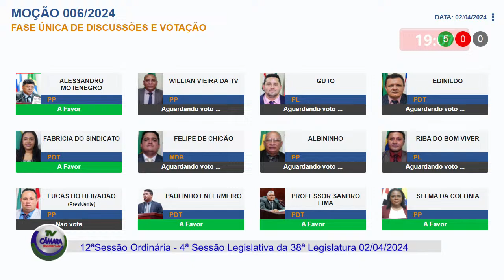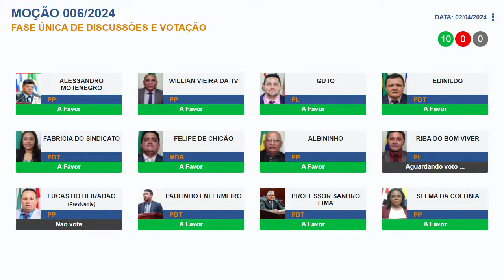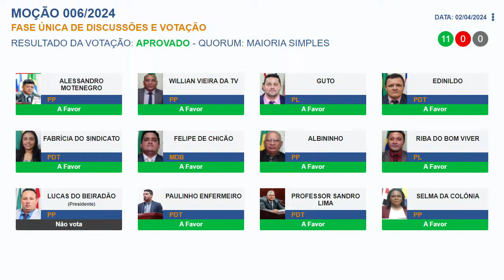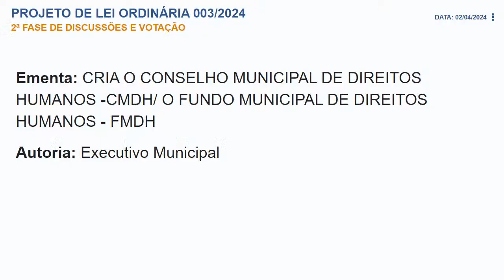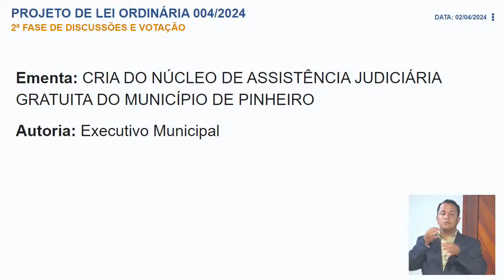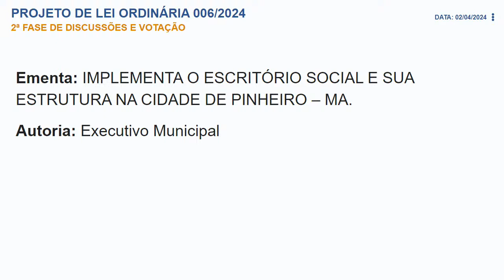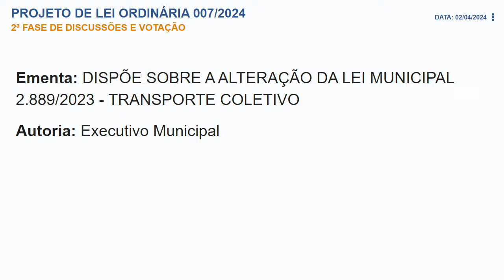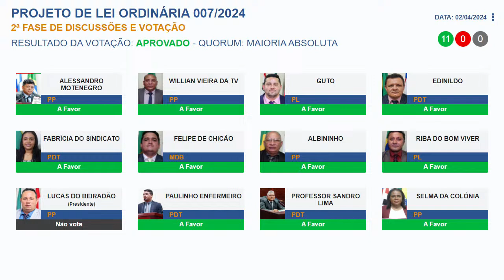12ª Sessão Ordinária - 4ª Sessão Legislativa da 38ª Legislatura - 02/04/2024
CÂMARA MUNICIPAL DE PINHEIRO - MA